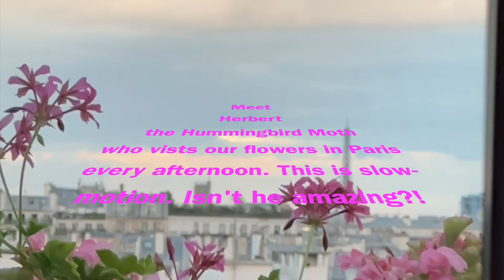Herbert the Hummingbird Moth in Paris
We almost lost our minds when we thought we saw a hummingbird flittering in the flowers on our balcony! How amazing and tiny he was. So I looked up "hummingbird species in Paris," and I found that there are no hummingbirds in Paris, or in Europe for that matter! They're all in the Americas.

I learned that our visitor is a HUMMINGBIRD MOTH! I've never heard of such a creature, but they are magnificent! This species is about the size of a thimble, they are incredibly fast. I took the video in slow motion, so you can imagine how incredibly fast his wings are actually beating. They kind of look like flying crayfish, right?

We decided to name this one Herbert, and we race to the balcony to wonder whenever we catch him out of the corner of our eye.